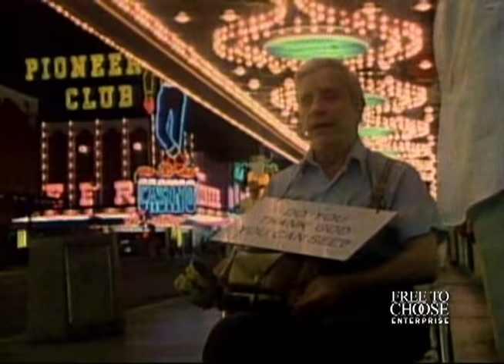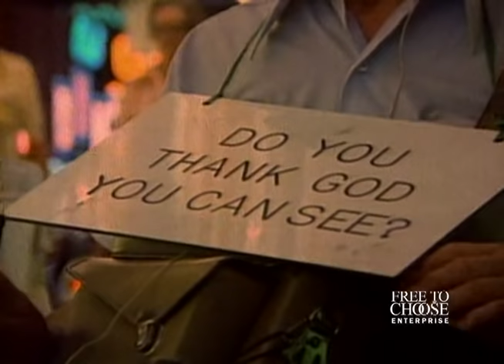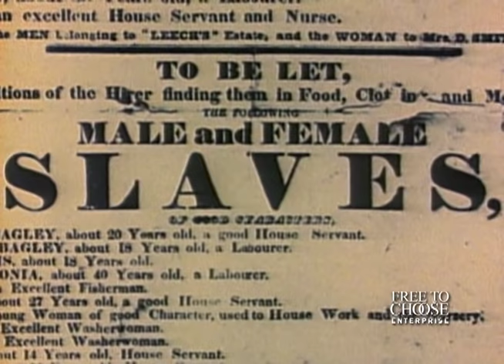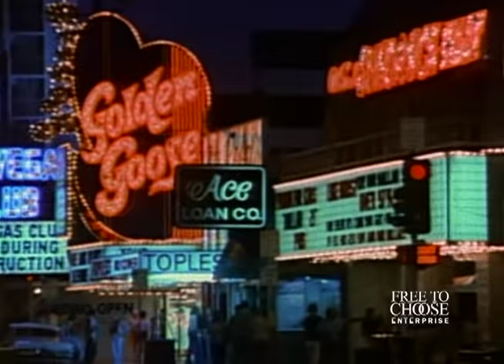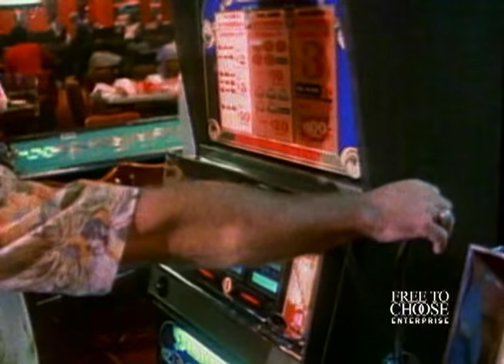Free To Choose 1990 - Vol. 05 Created Equal - Full Video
"The society that puts equality before freedom will end up with neither. The society that puts freedom before equality will end up with a great measure of both." The desire to have more, to have what those who are better off have, is a powerful emotion. Friedman points out that the most governments can do is provide all citizens with equal opportunity to use their time and abilities as they best see fit, in pursuit of a better life. Introduced by Steve Allen. Discussion with Thomas Sowell, Hoover Institution and Michael Kinsley, New Republic.